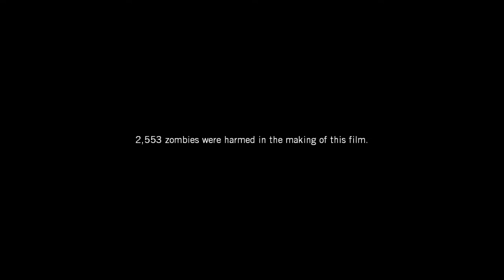Dead Air - UGC Left 4 Dead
Created December 1, 2008

The Dead Air campaign for Left 4 Dead.  Heavily edited down to 10 minutes from 1 hour and 30 minutes.  So much had to be left out.  This game is awesome and totally fun.

Note - There is only music in this version as we were in TS and I didnt want our voices to mix with the sounds in the video.